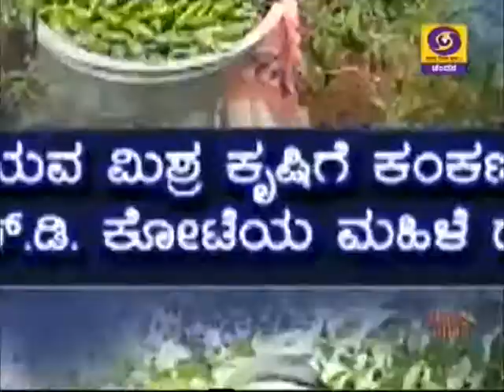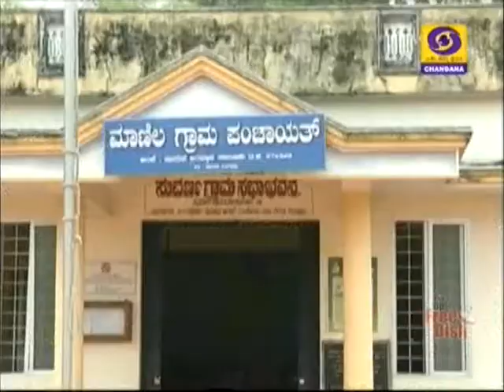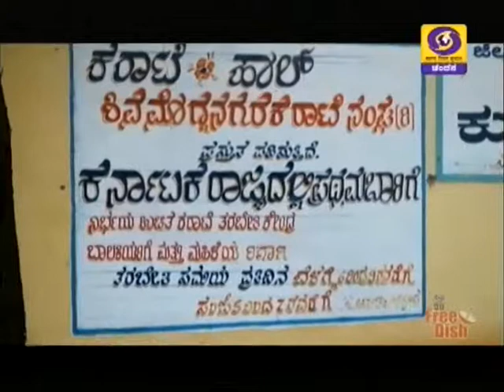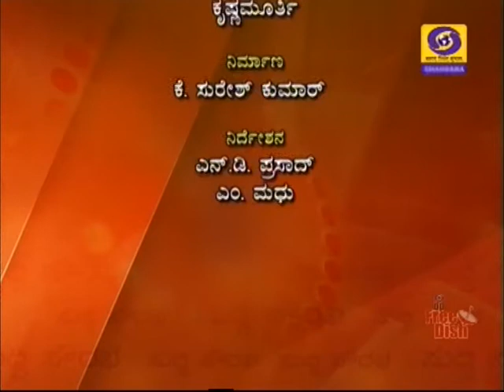Suddi sourabha December 29.12.19. 6.30 PM